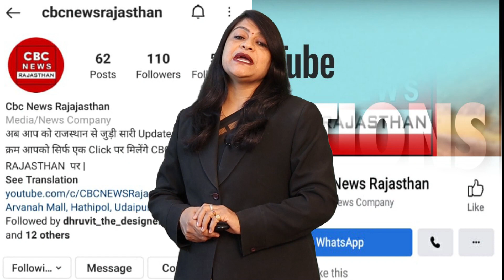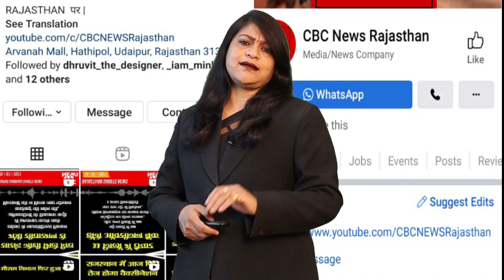Banswara में Mahi Dam 16 गेट खोले , माहि बांध में हुई पानी की जबरस्त आवक